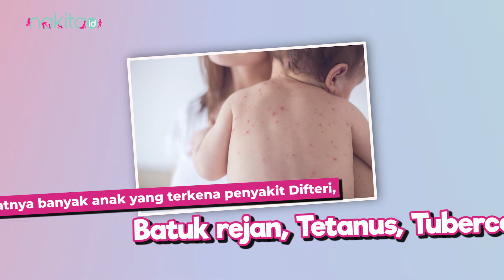Bulan Imunisasi Anak Nasional 2022, Mengapa Perlu Dilakukan??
Bulan Imunisasi Anak Nasional atau BIAN pada tahun 2022 dilakukan di bulan mei dan agustus. BIAN sendiri merupakan upaya dalam pemberian imunisasi yang dilaksanakan secara terintegrasi atau menyeluruh yang terdiri dari dua kegiatan, yaitu kegiatan Imunisasi Campak-Rubela Tambahan dan Imunisasi Kejar. Lalu, mengapa perlu dilakukan Bulan Imunisasi Anak Nasional?
00:00 Intro
00:41 Mengapa perlu dilakukan Bulan Imunisasi Anak Nasional

ADVERTISING